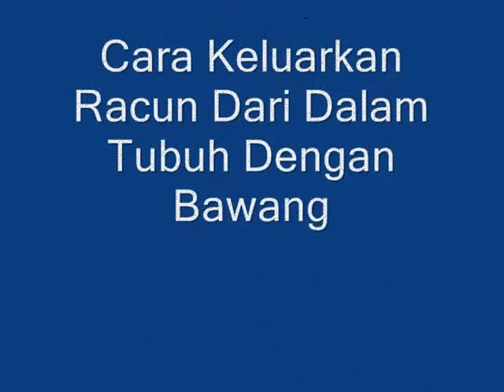Cara Keluarkan Kotoran Dari Dalam Tubuh Dengan Bawang Putih atau Merah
Menurut cara pengobatan china, para tabib berikan tips untuk mengeluarkan kotoran dari dalam tubun dengan bawang.